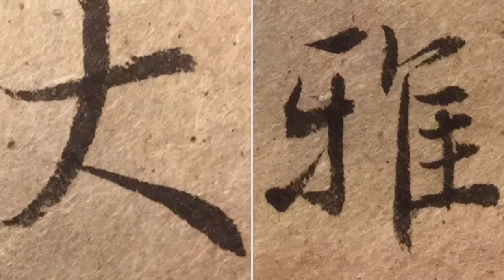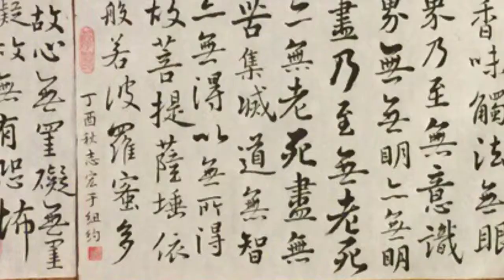ZHA2:Chinese calligraphy by Zhihong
Selected Chinese calligraphy works by Zhihong from the period of May 2017 to December 2017.